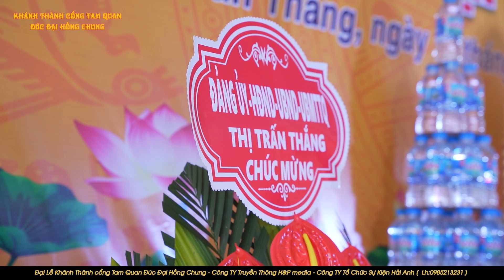ĐẠI LỄ KHÁNH THÀNH CỔNG TAM QUAN ĐÚC ĐẠI HỒNG CHUNG